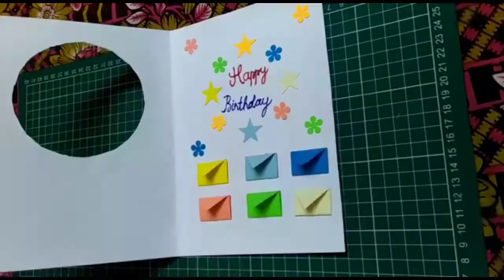HOW TO MAKE BIRTHDAY CARD||Hand made Beautiful card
The information provided in this channel is based on my knowledge, for general purpose only and no one should considered it as Professional advice.

Thankyou
With love
   DG♥️